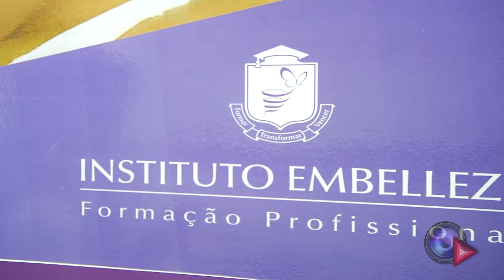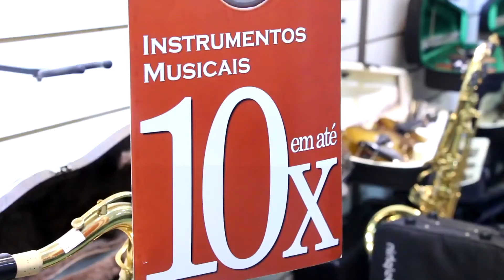Morato Repórter - Miss Foto Juarez 2017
No último domingo dia 12 aconteceu na Hoower Show House em Caieiras a grande final do Concurso Miss Foto Juarez, o evento tradicional da região que chegou em sua quarta edição, trazendo muitas novidades e cada vez mais chamando a atenção. O evento contou com a presença de empresários locais, da prefeita de Francisco Morato Renata Sene, membros e presidentes de instituições de caridade, cantores locais e um público bastante agitado.
Foram mais de 250 garotas que se inscreveram no concurso, fase após fase apenas 20 delas disputaram para a grande final. O Morato Repórter acompanhou todo concurso para te mostrar todos os detalhes!
ACOMPANHE A NOSSA MATÉRIA ESPECIAL.